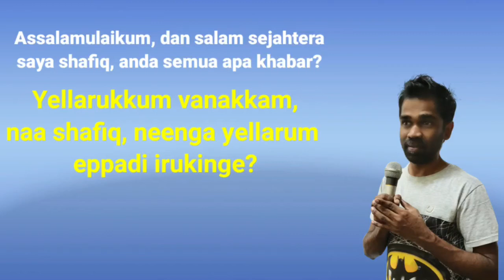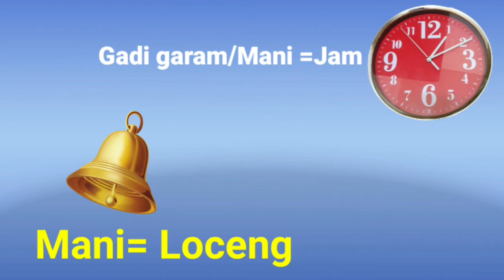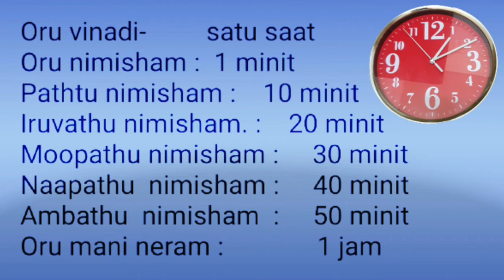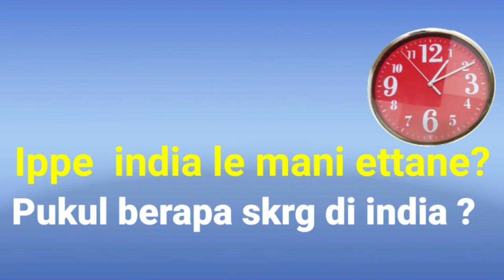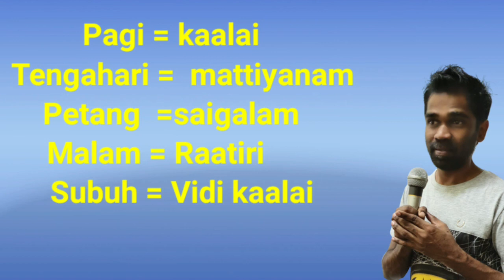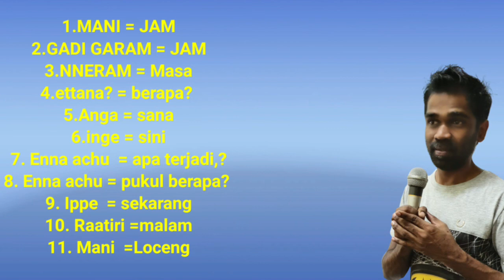𝗝𝗔𝗠/𝗠𝗔𝗦𝗔 | BHG 1 | 𝗝𝗢𝗠 𝗕𝗘𝗟𝗔𝗝𝗔𝗥 𝗕𝗔𝗛𝗔𝗦𝗔 𝗧𝗔𝗠𝗜𝗟 |𝗦𝗛𝗔𝗙𝗜𝗤 𝗧𝗔𝗠𝗜𝗟 𝗘𝗗𝗨𝗖𝗔𝗧𝗜𝗢𝗡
VIDEO INI DICIPTA KHAS UNTUK BELAJAR BAHASA TAMIL
TEMPATAN, iaitu BAHASA TAMIL YANG SERING DIGUNA PAKAI
OLEH RAKAN2 KITA SETIAP HARI, BUKAN BAHASA BAKU.
OLEH KERANA BAHASA BAKU TAMIL AGAK SUSAH UNTUK DIPELAJARI
JIKA KITA TIDAK BELAJAR BERMULA DARI SEKOLAH TAMIL.
OLEH ITU SETIAP DALAM VIDEO SAYA SEDIAKAN BAHASA TAMIL DAN SEBUTAN YANG PALING MUDAH UNTUK BELAJAR DAN MUDAH DIFAHAM.
DANGAN CARA INI RAKAN2 KITA AKAN
MUDAH BELAJAR TANPA RASA SUSAH SEDIKIT.

KITA AKAN SEDIAKAN GROUP'TELEGRAM' KHAS UNTUK
BERK0MUNIKASI BAHASA TAMIL MELALUI SUARA .
DIMANA KITA AKAN AMBIL SALAH 1 VIDEO DARI CHANNEL INI
DAN KITA BERIKAN DALAM GROUP TERSEBUT.
KEMUDIAN ADMIN AKAN BERTANYA SEOLAN2 DR VIDEO TD KEPADA
AHLI GROUP. CONTOHNYA; APAKAH MAKSUD 'AWAK' DALAM BAHSA TAMIL?
ANDA PERLU JAWAP DALAM BAHASA TAMIL MELALUI SUARA MESEJ, BUKAN TEXT.  CARA INI LEBIH EFFECTIVE. DAN ANDA AKAN RASA LEBIH YAKIN UNTUK BERTUTUR DENGAN SESIAPAPUN DILUAR SANA.  INSHALLAH. YANG PENTING
ANDA PERLU BENAR2 SERIUS UNTUK BELAJAR,. DAN FOKUS.

DAN TEKAN BUTANG LOCENG AGAR SETIAP KALI SAYA
MUAT NAIK VIDEO  ANDA AKAN TERIMA NOTISFIKASI DARI SAYA.